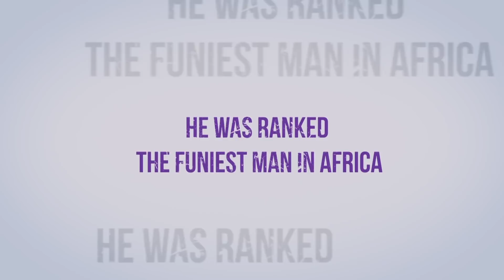Alex Muhangi Comedy Store May 2020 - AfterLockdown Episode Three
Africa Uganda Comedy 😂